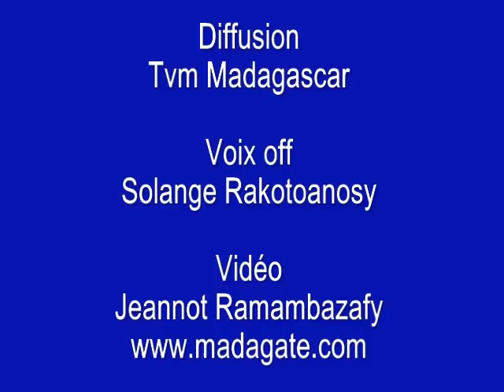Ratsimandrava, 39 taona lasa. Tsiahy, 11.02.2014